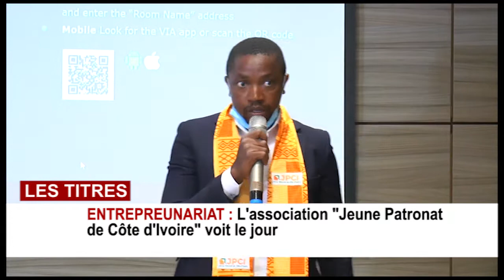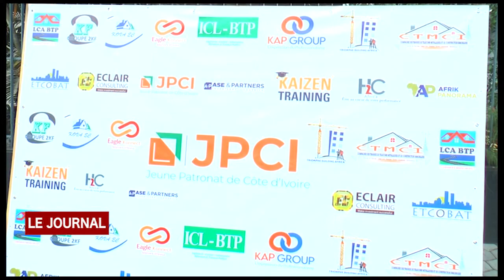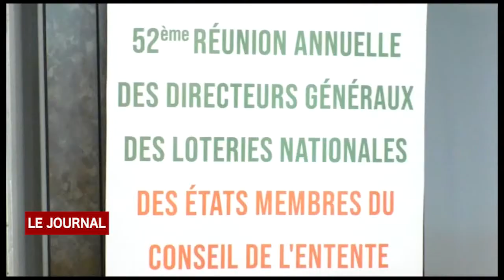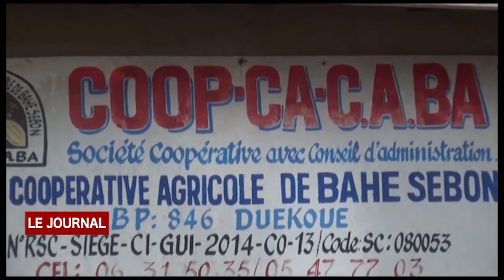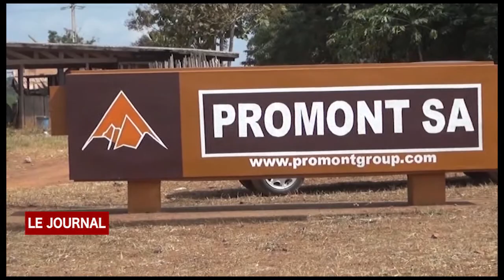BUSINESS 24 : JT DU LUNDI 30 11 2020 PAR NADIA EHOUNOUD